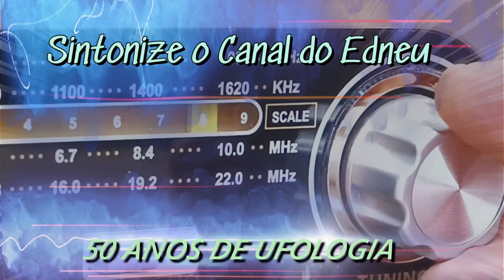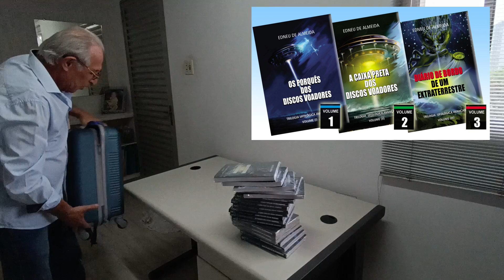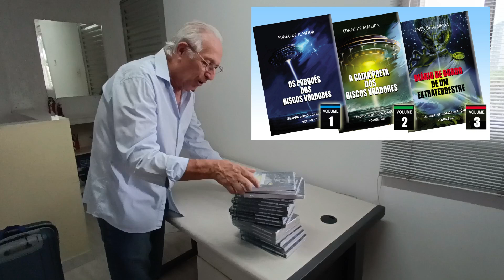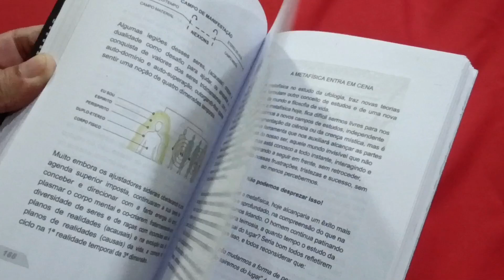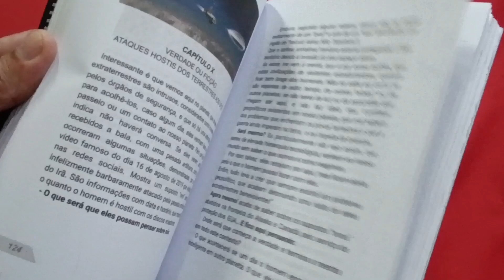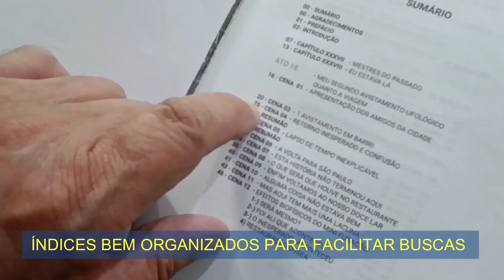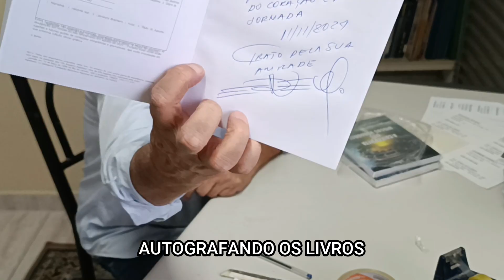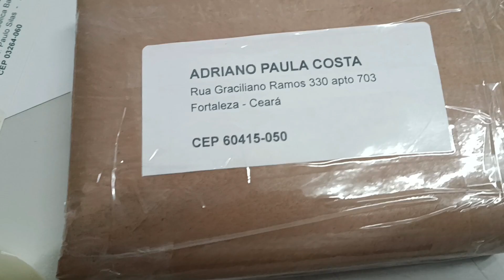50 ANOS DE UFOLOGIA - ENTREGA DA TRILOGIA DOS PORQUÊS DOS DISCOS VOADORES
Enfim! Chegamos na primeira etapa da entrega parcial dos três títulos, parte integrante da Trilogia dos 50 anos de ufologia do Canal do Edneu.
- Wilma Mazzoni (SC)
- Eduarda Peters (SC)
- Carmem Dohrila ( ? )
- Dirceu Klemba (PR)
- Rafael  Padoca (SP)
- Narryman Ayres (BH)
- Carlos Cestari (SP)
- Edna Akemi (RS)
- Loudes Gonçalves (BA)
- Taiane Reimão (SP)
- Rosaura Rodrigues (SP)
- Karin B. Sartori (DE)
- Graça Pimentel (USA)
- Maria Guedes (PT)
- Gustavo Nunes (SP)
- Edlene Carvalho (SP)
- Maria Rosario Gutierrez (SP)
- Dr Julio Acosta Navarro (SP)
- Elza Gebellini (SP)
- Juliana Azevedo (SP)
- Eunice Prado (MG)
- Danilo  Vitória (SP)

CONTINUO ACEITANDO RESERVAS
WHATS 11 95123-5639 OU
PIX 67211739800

✩ CURTA, ACOMPANHE E COMPARTILHE

Faceboock:
Debate sobre a existência de Vida extraterrestres em base científicas.